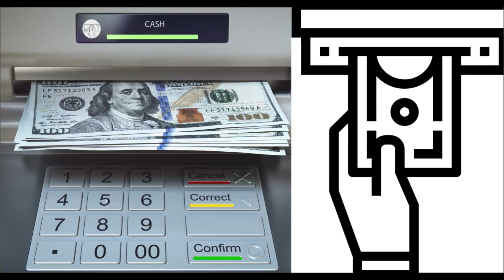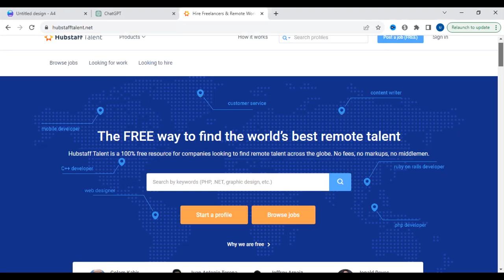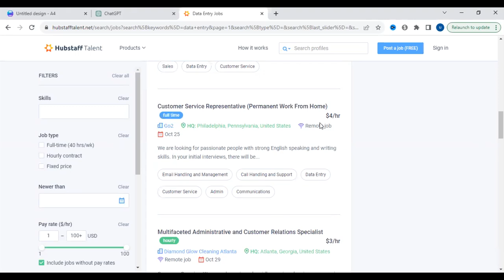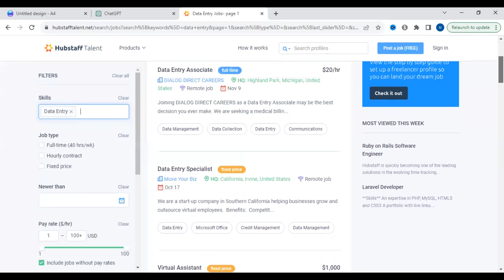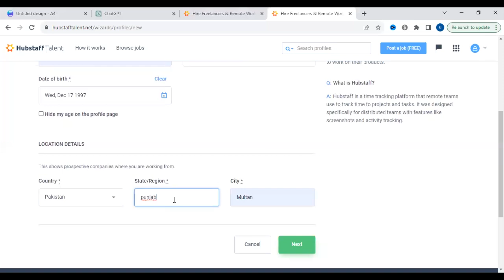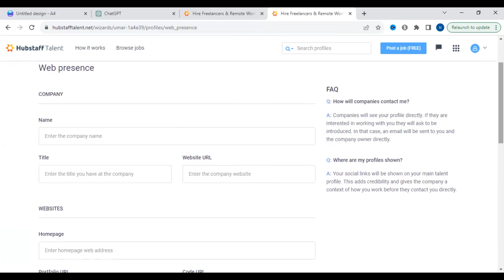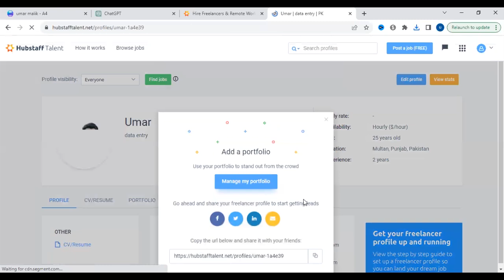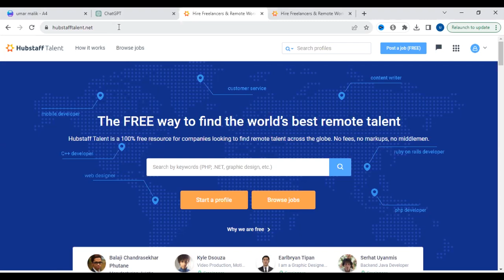Earn 15$ Per Hour By Data Entry Online Work 2023 |Data Entry Jobs Work From Home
This video is Earn 15$ Per Hour By Data Entry Online Work 2023  | Make Money Online
Looking to earn 15$ Per Hour By Data Entry Online work to earn $ 15 and assignment jobs in Pakistan and India? You're in the right place! In this video, we'll show you how to maximize your online earning potential using these fantastic opportunities. We'll guide you through the process, share insider tips, and provide you with essential job alerts to help you kickstart your journey to making money online. Don't miss out on this incredible chance to turn your writing skills into a reliable income source. Watch now and start earning money online today!
Pakistan India

online work
online earning in pakistan
earn 30000 daily via online assignment work
online jobs
assignment work from home without investment
online earning
assignment work
how to online earning in pakistan without investment
online working
Assignment problem
earn money
earn money online with handwriting jobse
Writing Job
mr how
part time job at home
typing job
Freelancing
Passive income
Website earning